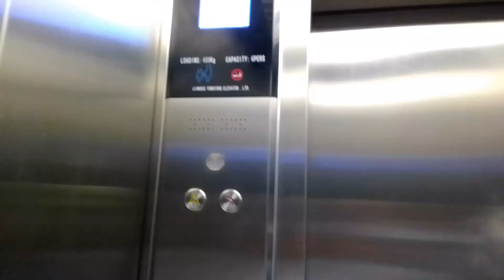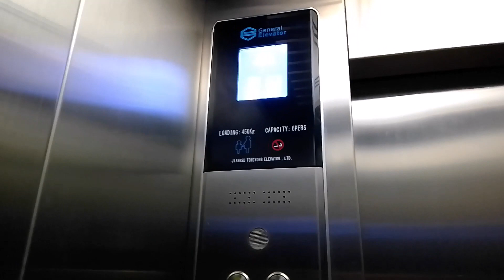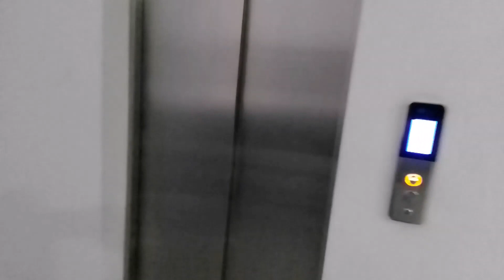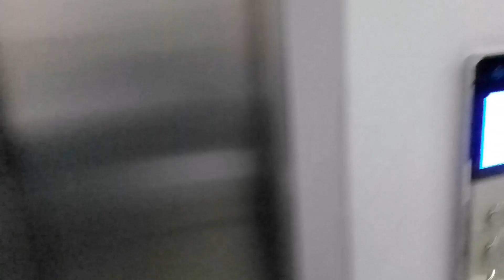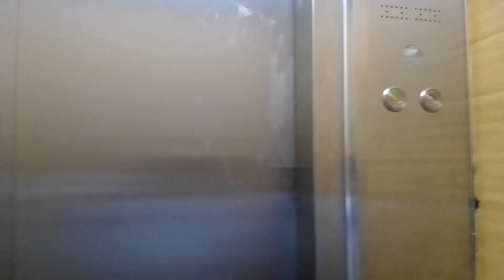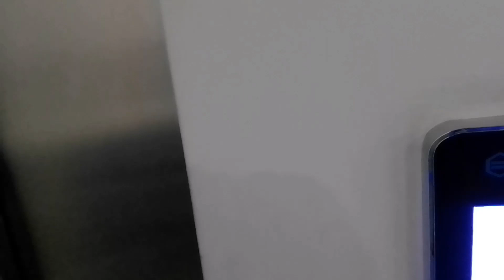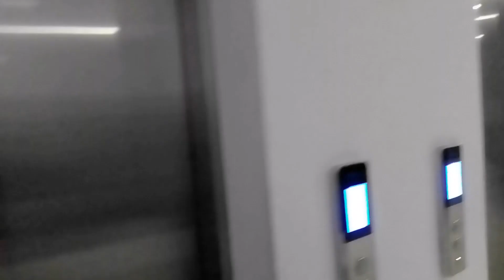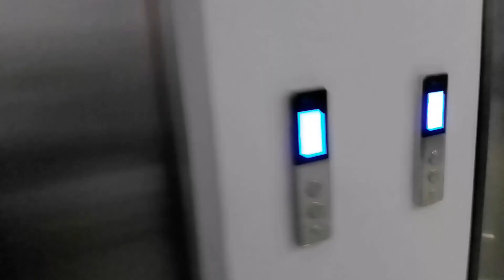ALGO DE LO QUE HAGO EN MI TRABAJO ES AD HONOREM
Buenas noches. Hoy, 20 de febrero de 2020, les presento un video que dice algo de lo que hago en mi trabajo. No recibo réditos por esto, no derechos de autor, ni siquiera respeto, no consideración al menos, al contrario en este mundo de sinvergüenzas, sólo lo hago por el gusto de hacer el bien y eso me hace muy feliz. Claro está que la única paga que me dan es por lo que hago como vigilante. El sistema mundial no premia más que a los corruptos, ladrones, asesinos, tramposos, malignos, no me dan derechos por las ideas que doy, el contrario, me las roban frescamente, a mí, que doy todas las ideas que hay en la mente humana, es que no les conviene simplemente por tratarse de mi persona, si otro fuera, y del mismo tipo general, recibiría premios. Es mucha ganga existencial para los habitantes humanos actuales, que una sola persona, junto a su novia, tengan todo el talento que hay, raíz, matriz y hecho real de toda la cultura, absolutamente. Creo que pocas personas me aprecian de verdad, y sí, me lo han dicho algunas veces. Sólo agregar que alguien como yo, sin una mujer no sería nada. Gracias a Dios por la bendición de la idea, del talento, de la supra inteligencia, del amor en mi corazón que brota muy fuerte hacia todas partes.